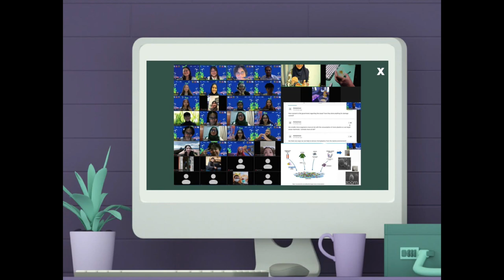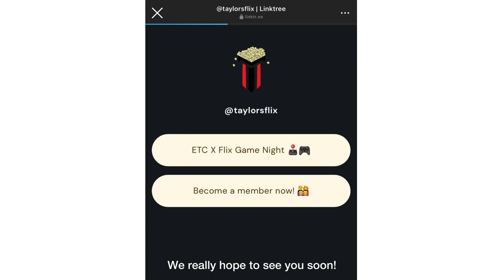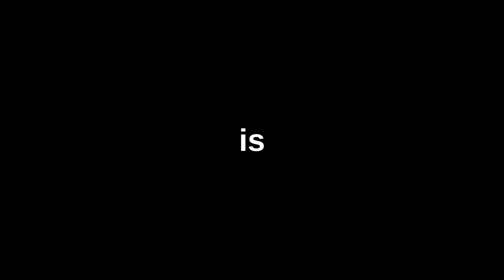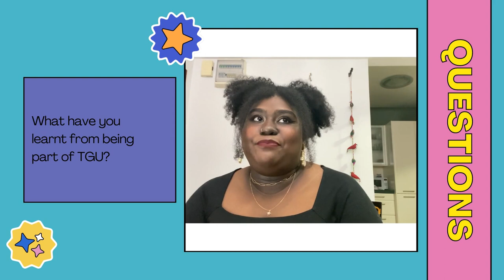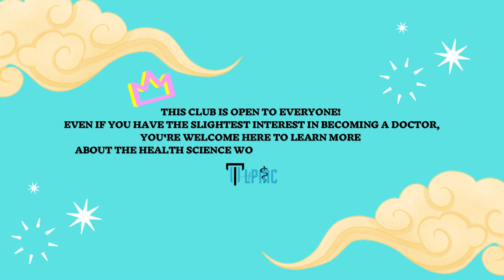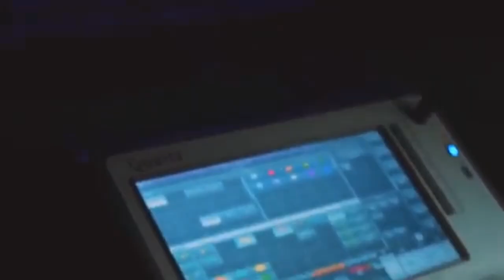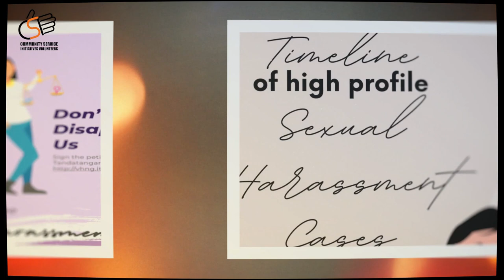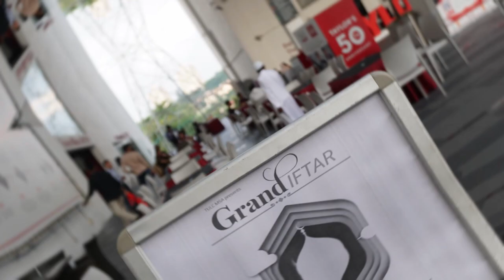Clubs & Societies @ Taylor's Lakeside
Get to know the different clubs and societies here at Taylor's Lakeside - from student bodies, to spiritual and cultural societies as well as sports and art clubs, there's a space for everybody!

Discover more about them during our E-Clubs and Societies Day happening on 20th August (2:30pm - 6:00pm) @ Zoom Webinar & Discord.

0:05 - 1:52 (Sky Adventure Club)
1:52 - 3:30 (Taylor's Nature Club)
3:30 - 6:15 (Taylor's Mixology Club)
6:15 - 8:01 (Taylor's Symphony Orchestra)
8:01 - 9:36 (Taylor's Flix Society)
9:36 - 11:45 (Taylor's 24 Festive Drums)
11:45 - 13:45 (Taylor's Chinese Society)
13:45 - 15:11 (Taylor's Taekwondo Club)
15:11 - 16:17 (Taylor's Lakeside Dance Club)
16:17 - 17:14 (Taylor's College Student Council)
17:14 - 17:54 (Taylor's Netball Club)
17:54 - 20:02 (Model United Nations Club)
20:02 - 22:03 (Taylor's Connect)
22:03 - 24:16 (Dia/Them: Taylor's Inclusivity Project (previously known as "Taylor's Girl Up"))
24:16 - 26:13 (Taylor's L.I.V.E Club)
26:13 - 29:22 (Christian Fellowship)
29:22 - 29:41 (Taylor's AKPK Club)
29:41 - 30:41 (Taylor's Premedical Club)
30:41 - 32:43 (Entrepreneurship & Intrapreneurship Club)
32:43 - 33:44 (Taylor's Leo Club)
33:44 - 34:54 (Taylor's Bursa Young Investor)
34:54 - 36:49 (Taylor's Indian Cultural Society)
36:49 - 38:01 (TRADISI)
38:01 - 40:01 (Taylor's Bangladesh Student Society)
40:01 - 42:15 (Taylor's Debaters)
42:15 - 43:40 (Society of Performing Arts)
43:40 - 46:06 (Taylor's CSI Volunteers)
46:06 - 46:58 (VOCAL)
46:58 - 48:03 (Taylor's Chess Club)
48:03 - 50:49 (Taylor's Karate Club)
50:49 - 52:50 (Muslim Students' Association)